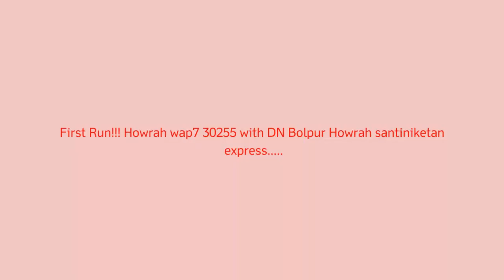WHITE HORSE: Howrah wap7 30522 with dn bolpur howrah Santiniketan express